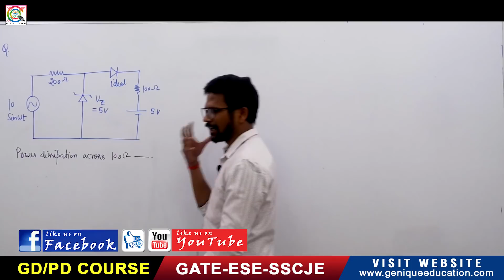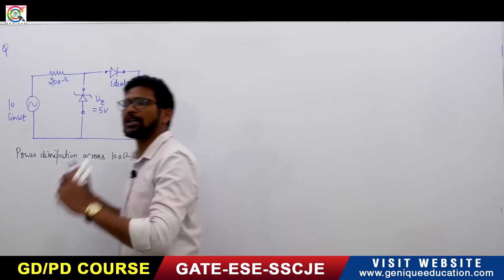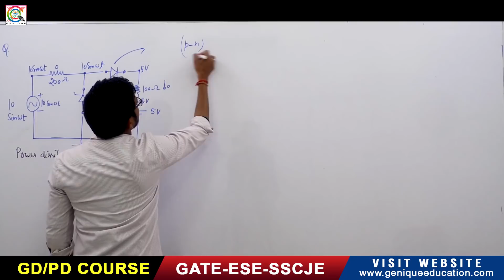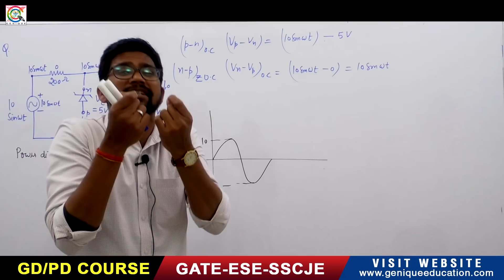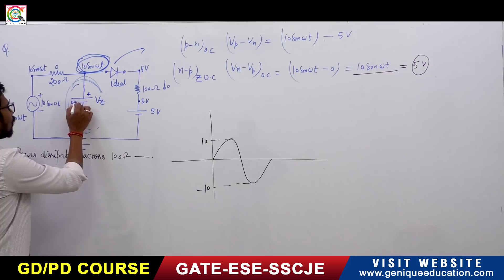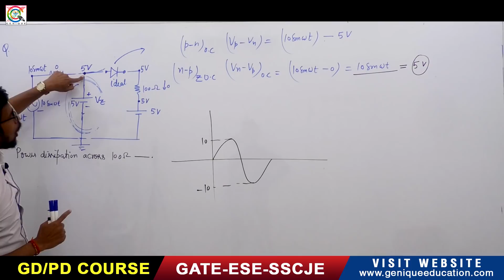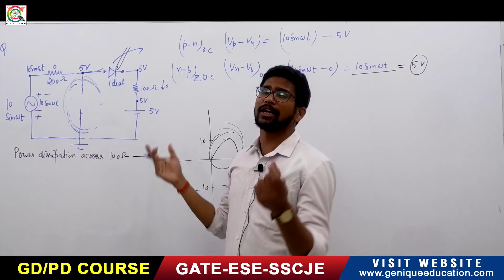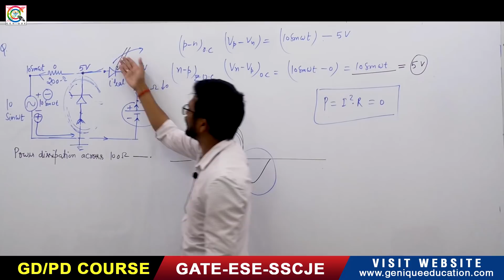GATE 2020 I Instrumentation I Analog Electronics I Question Discussion I Part 01